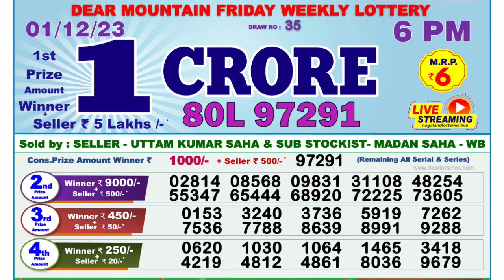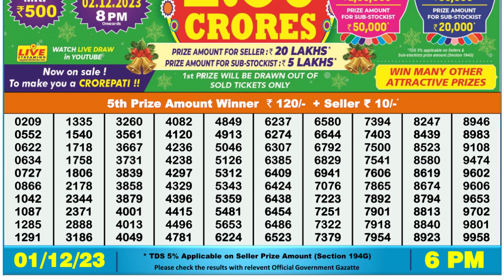Nagaland Lottery Sambad Live 6pm 01.12.23